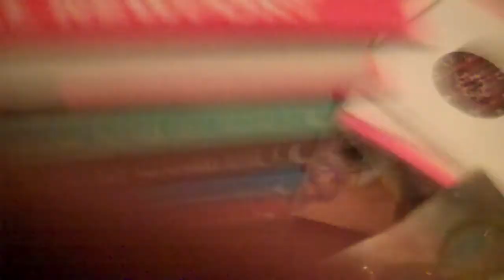Sufjan Stevens "The Predatory Wasp of the Palisades Is Out to Get Us!" Acoustic Cover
This song is really just something else, so I tried to play it.

Also, I accidentally say "valleys" instead of "prairies," and it's basically killing me.